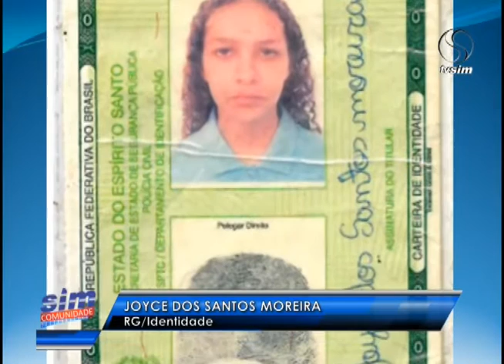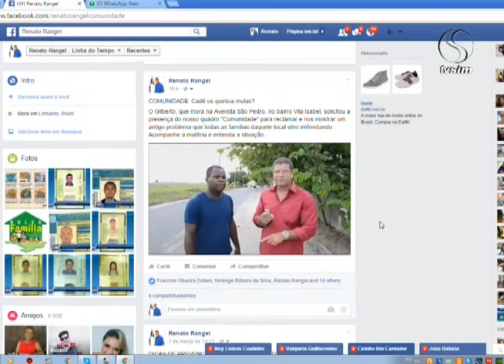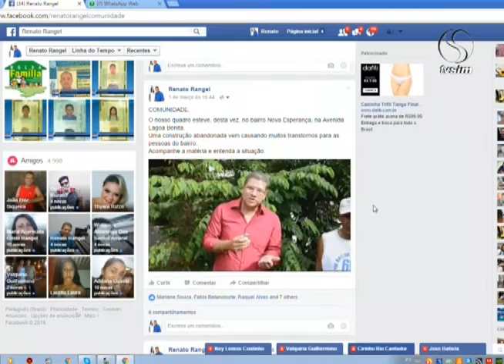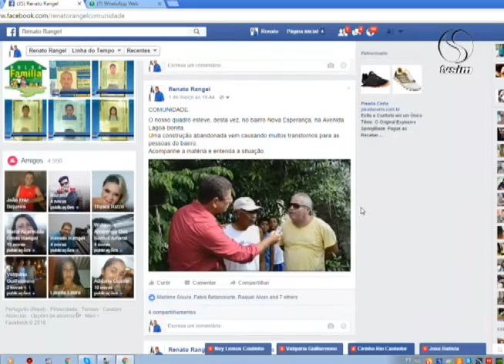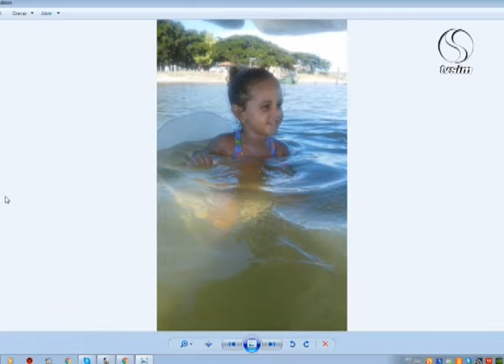SIM Comunidade 04 03 2016